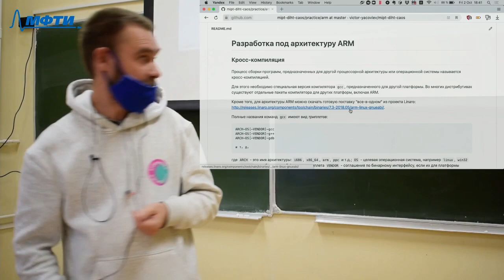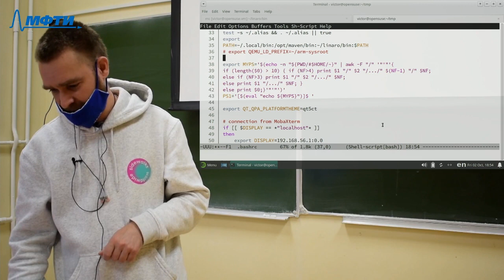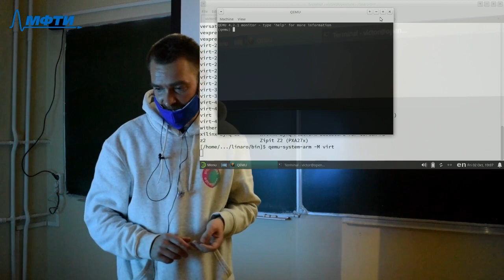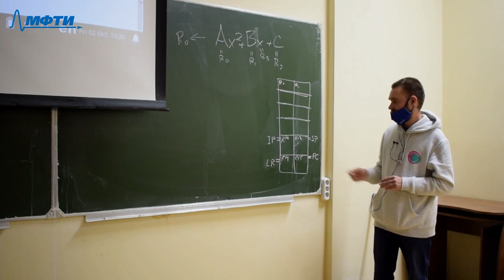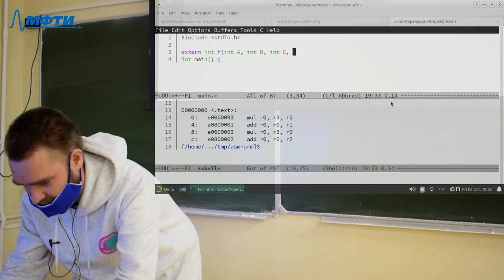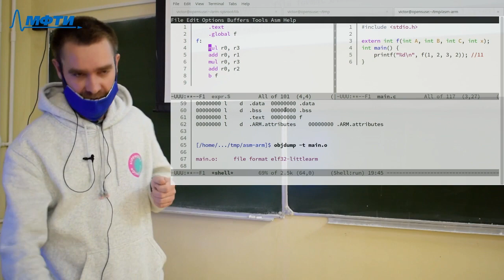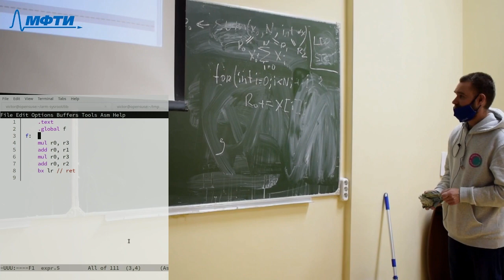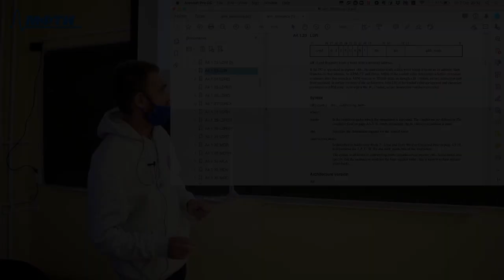АКОС Семинар №5. Разработка под ARM.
Лектор: Яковлев В.В.